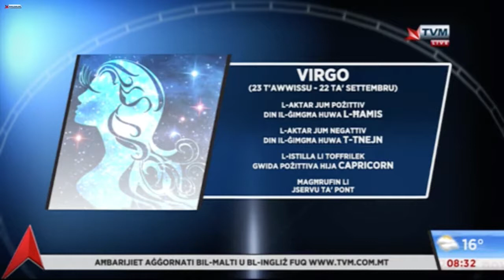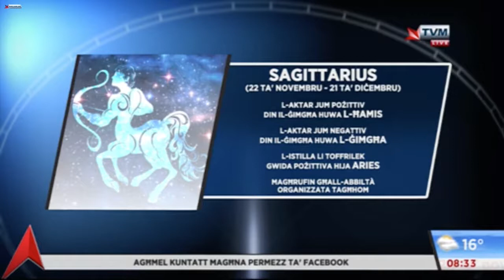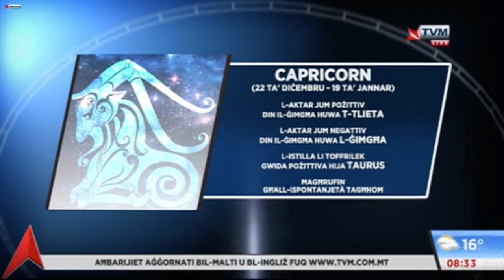PROGRAMME 8 - HOROSCOPE WITH PAULJON